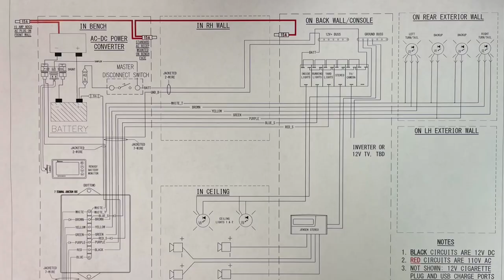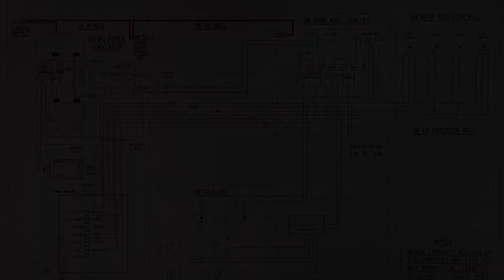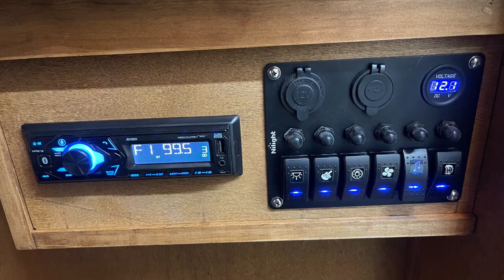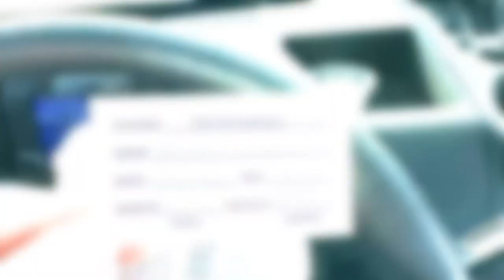Ice Shanty Rebuild- “Mr. Ron”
Full rebuild of my wheeled sturgeon shanty: The Mr. Ron.

Going back to July of 2022 a good friend of mine sent me the listing this shanty on Facebook Marketplace. It looked like it may make a good starter wheel shanty (my other shanties had been runner style) so we went to look at it.

The woman who was selling it was an incredibly nice lady who gave us the full story of the shanty. It was originally her father’s. He built and used the shanty for many years and he speared multiple fish out of it. A few years back he passed away, so the shanty had been sitting since. Unfortunately, from sitting the floor and sill plates were very rotten, resulting in the wooden structure being beyond repair. We discovered  this because my friend fell through the floor when attempting to inspect the interior. Taking this into account, I was ready to pass on the shanty as I did not want to offend the seller by making a low offer. She seemed to notice this and offered the shanty to me for free- with the condition that I give it a good home and pay some homage to her father by referring to the shanty as the “Mr. Ron”, her late father’s name.

That said, we trailered through shanty home and got to work. We tore the entire structure down to the steel frame and running gear then built back up from there.

I rebuilt the wooden portions of the frame using all treated wood, then painted with Rust Oleum safety blue, as it was very close to the original blue color on the siding. The floor is treated plywood and the walls are framed in 2x2 construction with a treated sill plate.

The interior finishing is 1/4” lauan stained with Cabot stain. All other millwork is stained the same.

I upholstered the bench seat myself with a foam cushion. The flooring is carpet tile.

The shanty is spray foamed with a DIY kit. I used house wrap to waterproof and sided in .060 aluminum sheathing. The roof is finished in rubber.

I went with a 12v electrical system that drives almost all components. There is an inverter for the TV. The system is charged with by a Power Max converter which is ran to a surface mounted plug at the exterior of the shanty for easy generator hookup.

For heat I have a Big Buddy propane heater, the tank is mounted to the exterior of the shack.

I had the window left over from a different shanty and the camper door came from the same friend that found the shanty for me. Unfortunately the camper door blew apart the first day out when my wife opened it and a gust of wind hit it. I did end up finding a retailer of overstock and scratch and dent doors locally who had one the same size.

I drew up a set of “Mr. Ron” decals in blue and yellow to match the original color scheme.

I have no doubt Mr. Ron approves of the work as I found success on the fourth day of the season, spearing my first sturgeon ever.

Hope you enjoy the video and story behind this shanty.